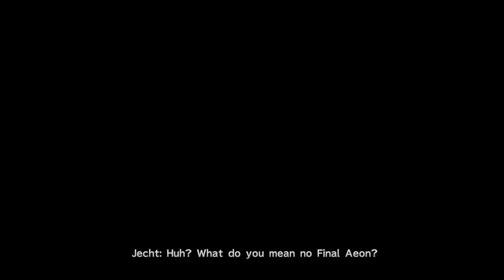FINAL FANTASY X HD Remaster Platinum Trophy Walkthrough Part 27 - Zanarkand Cloister of Trials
Trophy
None